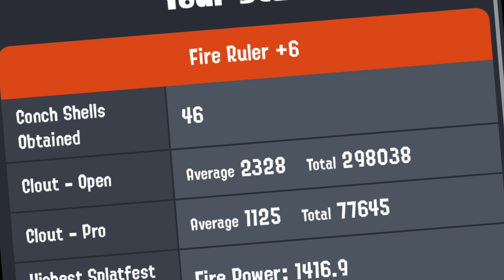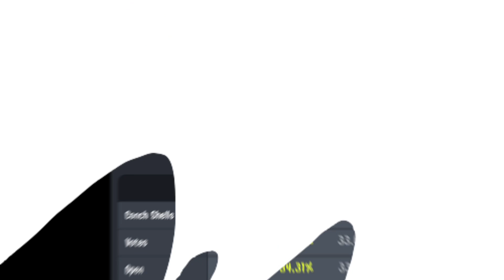My Splatastic Journey (Read the Description for more info)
Well might as well get this off my shoulders ￼ It’s been 2 whole years since I first stepped foot on the splatoon franchise I remember my excitement and my first video regarding splatoon like it was yesterday not knowing until early 2017 was sad but the excitement grew much more when I first bought Splatoon 3 the game modes are amazing and unique Turf War is one of my favorites and honestly an amazing experience Anarchy Battles are pretty darn fun yet I’m slowly losing magic in some of them 🥲 and now I’m pretty unlucky sometimes My very first weapon I bought was the Inkbrush and I never put it down ever since Tacticoolers were overused and placed in bad spots Chargers were heavily feared and OP and let’s not talk about the Squidbagging back then the Splash and Splosh o matics were Op, Blasters and Aerosprays are still popular heck I even became a agent and saved the world but I wasn’t alone Salmon Run eventually grew and really became enjoyable and I fell in love with a certain salmonid Steelhead Splatfests were the most heated and sweatiest moments and winning them were satisfying and then after that I’d waste my super sea snails to get the perfect gear and boost in Star power and over time I’ve made lots and lots of new friends and watch as the fandom grow and without the love and support I would’ve never made The Splatastic Shoal and many more Characters to show but hold on let’s keep going Side Order was amazing The DLC was just jampacked with goodness it was like a taste of nostalgia tomorrow’s nostalgia then big runs eventually became dangerously fun and I even beat my very first Triumvirate and then the Grand Festival, the final splatfest it was very bittersweet I hated it and I loved it at the same time and I got to play with so many amazing people and I managed to win, but I didn’t win with without purpose, ￼So here’s to another year of Splatting Happy 2nd Anniversary to Splatoon 3 and Beyond 💙💛❤️